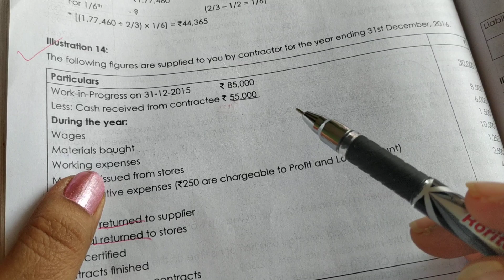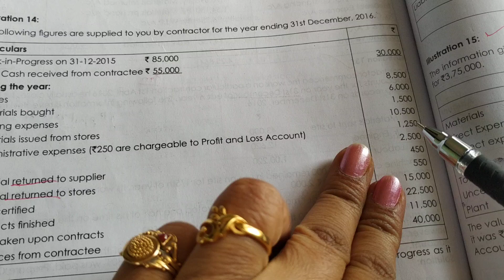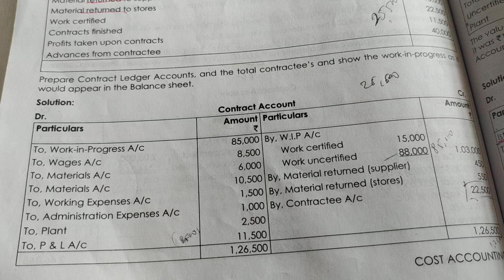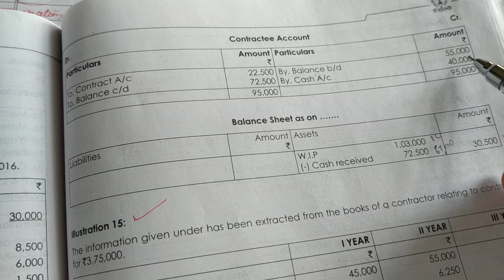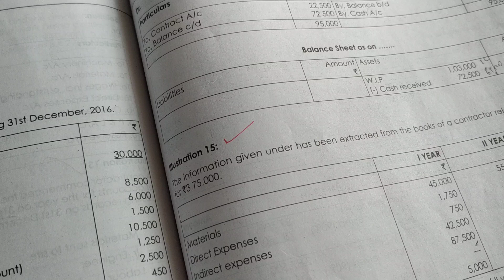CMA Intermediate Contract Costing( illustration 14) group 1, Practical problem Solutions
CMA Intermediate Contract Costing( illustration 14) group 1, Practical problem Solutions (pg no 254)

May be you like this

books purchase online link:
Flipkart:
cma foundation books
cma inter books
cma final books